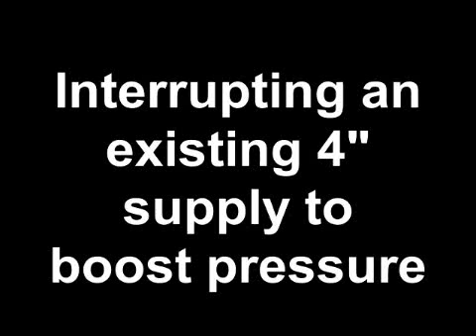Pumping Evolutions - Interrupting a 4"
Interrupting a 4" supply to boost pressure